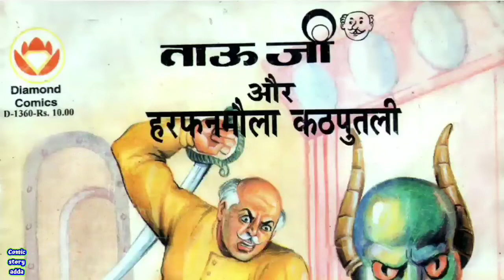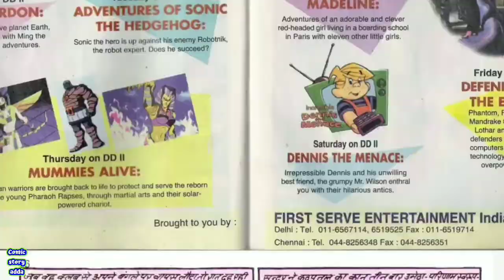ताऊ जी और हरफ़नमोला कठपुतली /diamond comics //𝐜𝐨𝐦𝐢𝐜 𝐢𝐧 𝐯𝐨𝐢𝐜𝐞 𝐦𝐨𝐝𝐞/ 𝐟𝐞𝐦𝐚𝐥𝐞 𝐯𝐨𝐢𝐜𝐞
The attempt of this channel is to provide fun for all.
It's a whole new way of reading comics!